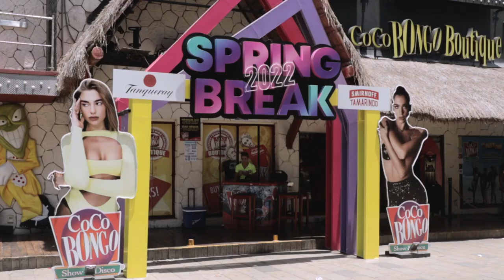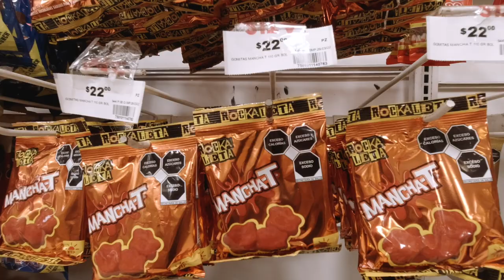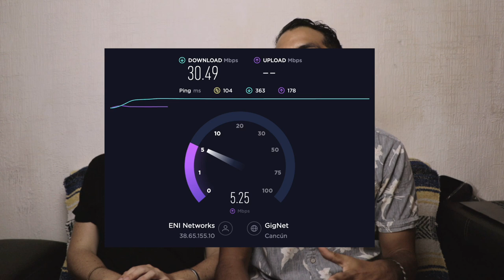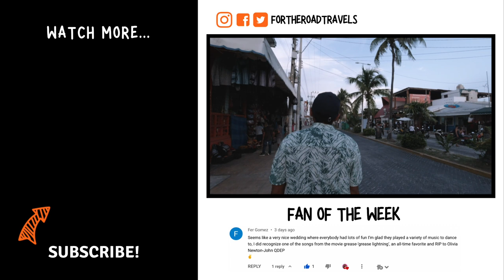Watch this BEFORE moving to Playa del Carmen | HONEST ✅ Pros ❌ Cons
In this video, we will be sharing the Pros and cons of living in Playa del Carmen. We will share our first-hand experience of living in Playa del Carmen and will tell you the TRUTH if you are planning on moving to this beach town in Riviera Maya Mexico.

What to Expect from this Video:

00:00 Intro
00:02 Cons of living in Playa del Carmen
00:17 Playa del Carmen Transportation
01:15 Why we don't think Playa del Carmen is authentical
01:52 Are Playa del Carmen beaches sargassum-free?
02:35 How is the weather in Playa del Carmen?
02:46 Hurricane season in Playa del Carmen
03:02 Why are Mexicans late all the time?
03:52 Can I get imported items in Playa del Carmen?
05:35 Are people in Playa del Carmen friendly?
06:34 How is the water quality in Mexico?
07:15 Is the water in Playa del Carmen drinkable?
07:43 How the water system works in Playa del Carmen?
08:33 How fast is the internet in Playa del Carmen?
10:00 Pros of living in Playa del Carmen
10:12 Do they speak English in Playa del Carmen
10:53 Does Playa del Carmen have good weather?
11:17 Does it ever get cold in Playa del Carmen?
11:43 Is Playa del Carmen safe?
12:12 Where to live in Playa del Carmen (neighbourhoods)
13:26 Where can I buy fruit in Playa del Carmen?
14:00 How much are utilities in Playa del Carmen?
14:35 How do you travel the Riviera Maya?
15:07 Which airport do you fly into for Playa del Carmen
15:17 Playa del Carmen street food
15:39 Does Playa del Carmen have good nightlife?
16:15 Beauty care in Playa del Carmen
16:50 Review of living in Playa del Carmen, Riviera Maya, Mexico
17:11 Next episode.

(In this video: pros and cons of moving to mexico, what are the pros and cons of living in mexico, benefits of moving to mexico, cons of moving to mexico, is it worth moving to mexico, playa del carmen living, playa del carmen cost of living, playa del carmen mexico cost of living, living in playa del carmen as a digital nomad, living in cancun vs playa del carmen, playa del carmen living costs, cost of living in playa del carmen mexico, pros and cons of living in playa del carmen, playa del carmen living, playa del carmen expat, where to live in playa del carmen, living in playa del carmen mexico, moving to playa del carmen, playa del carmen expat living, life in playa del carmen mexico, moving to playa del carmen mexico)